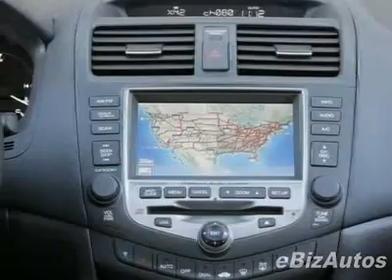2007 Honda Accord LX Sedan Sedan